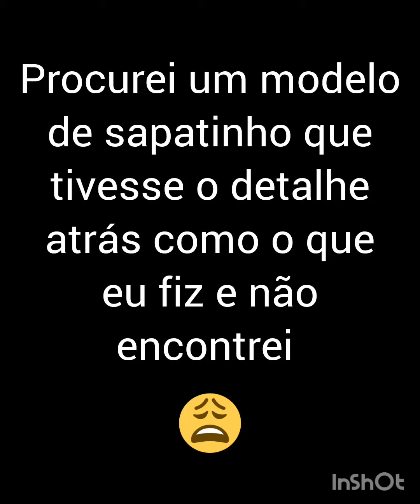SAPATINHO DE CROCHÊ 🧶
sapatinho#crochê#criança#bebê#agulha#lã#linha